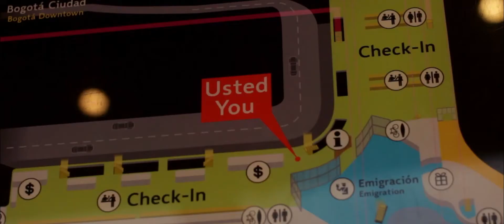Filarmed en el Aeropuerto Internacional El Dorado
¡La Orquesta Filarmónica de Medellín se toma el Aeropuerto Internacional El Dorado como escenario! ¿Te imaginas escuchar un concierto de música en vivo mientras esperas tu vuelo? Esta experiencia única la vivieron pasajeros reales a lo largo de una semana y 21 conciertos en total. Iniciativa al lado del Aeropuerto Internacional El Dorado.